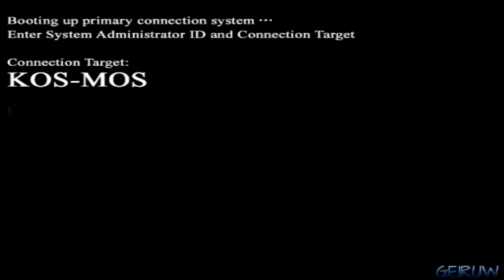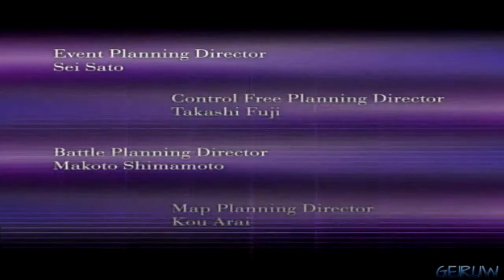Xenosaga Episode 1 - [Part 1 - Intro and Tutorial]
~ Read Description ~

Xenosaga Episode 1: Der Wille zur Macht is an epic RPG that takes gamers on an unforgettable journey. This intergalactic story takes place years into the future, well after the human race abandoned Earth in favor of the next frontier of space. Expect to play over 80 hours of intriguing game play featuring a variety of minigames, character development, and a sprawling sci-fi storyline. Xenosaga's polished graphics, involving storyline, and exquisite music performed by the London Philharmonic Orchestra make for a truly cinematic experience.

Xenosaga Episode I: Der Wille zur Macht
1st Playthrough
System: PS2 (PCSX2 1.0)